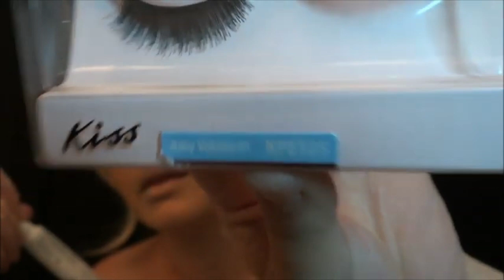Maquiagem de Carol Channing em Thoroughly Modern Millie (1967) - Por Renata Monteiro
Maquiagem de Carol Channing em Thoroughly Modern Millie (1967)